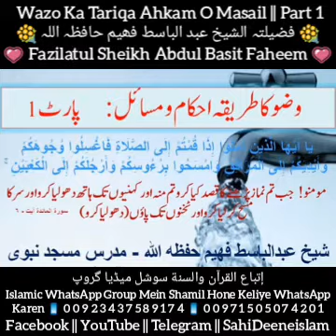Wazo Ka Tariqa Ahkam O Masail || Part 1 || وضو کا طریقہ احکام ومسائل || Sheikh Abdul Basit Faheem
وضو کا طریقہ احکام ومسائل || پارٹ 1

🌺 فضیلتہ الشیخ عبد الباسط فھیم حافظہ اللہ

Wazo Ka Tariqa Ahkam O Masail || Part 1

🌺 Fazilatul Sheikh Abdul Basit Faheem Hafizahullah

إتباع القرآن والسنة واٹس ایپ گروپ میں شامل ہونے کیلئے ان نمبر پر واٹس ایپ کریں

إتباع القرآن والسنة
WhatsApp Group Mein Shamil Hone Keliye En Number Par WhatsApp Karen

إتباع القرآن والسنة سوشل میڈیا گروپ